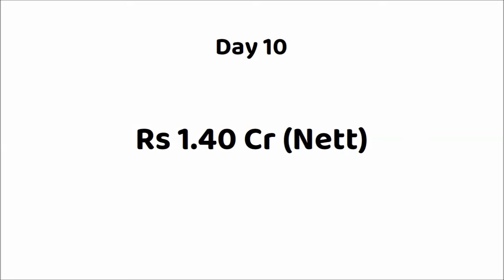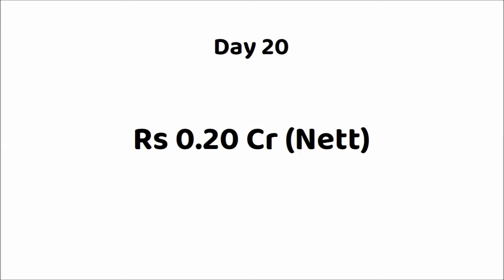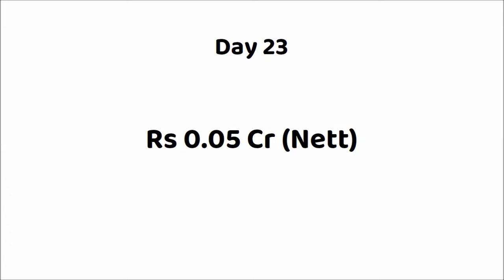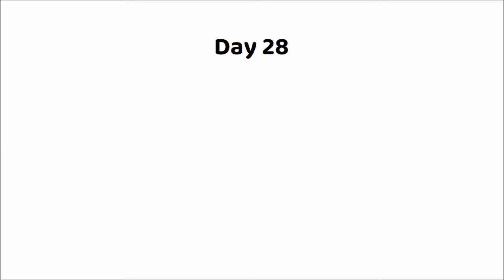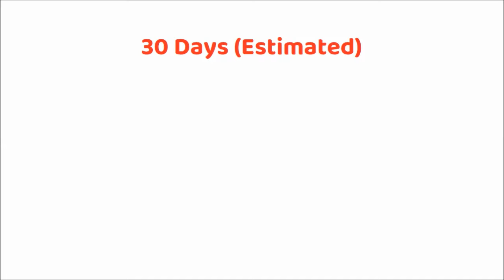Turbo 30 Days Box Office Collection Report | Turbo Malayalam Movie Worldwide Collection | Mammootty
Movie: TURBO (2024)
Star Cast: MAMMOOTTY & Others
Director: VYSAKH
Producer: MAMMOOTTY